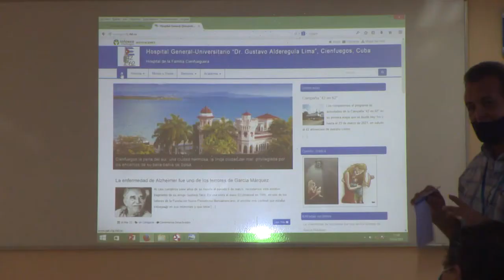Realizan programa de actividades para el aniversario 42 del Hospital Dr. Gustavo Aldereguía Lima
El HGAL se acerca a su aniversario 42 con un amplio programa de actividades que abarca talleres y coloquios. Cada encuentro permitirá la socialización de experiencias en todos los escenarios.